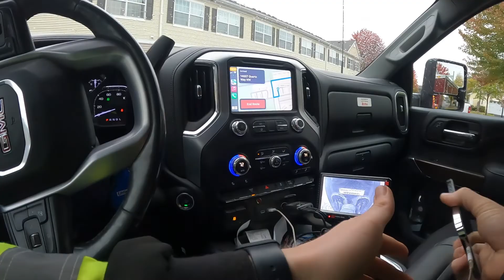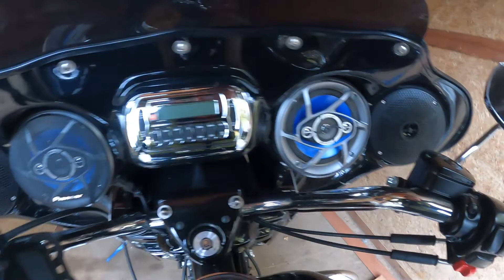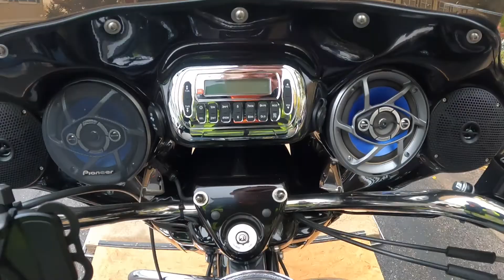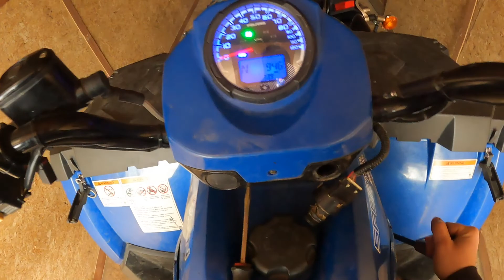Towing Motorcycles And A Wheeler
Started my day off delivering a crashed motorcycle back to the owner's residence. Afterwards I transported a wheeler and another motorcycle to our other storage lot. Another glimpse of the towlife!!